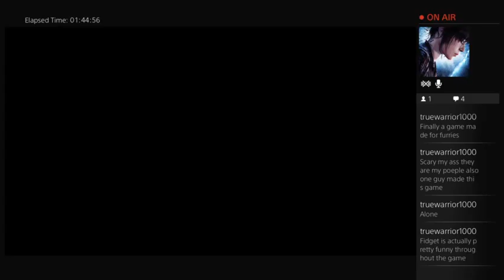Dust: An Elysian Tail Full Play Part 7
I'm off to a bit of a slow start! But don't let that deter you! I want to be as thorough as possible!